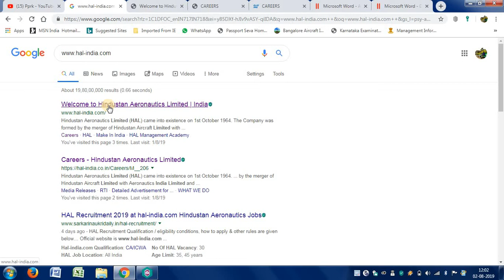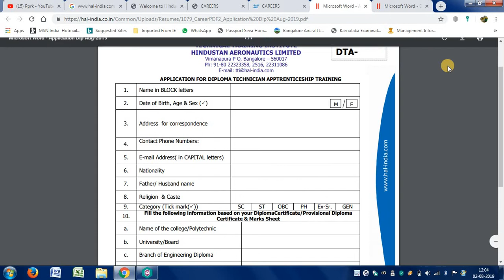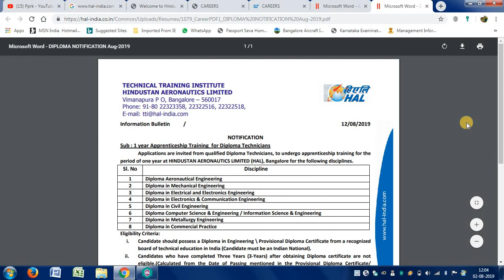HAL Recruitment 2019 at hal-india.com Hindustan Aeronautics Jobs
Selection for Diploma Apprenticeship Training 2019-20.